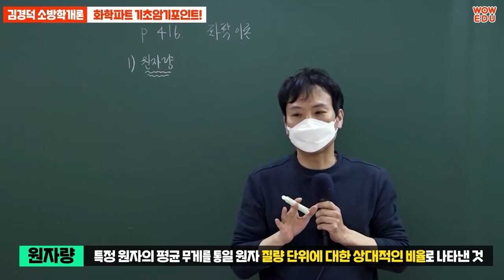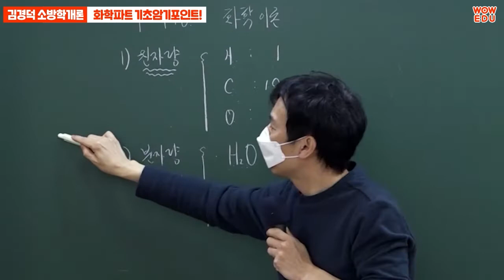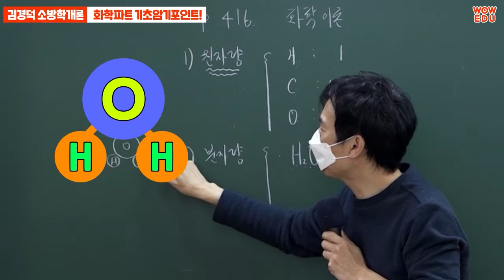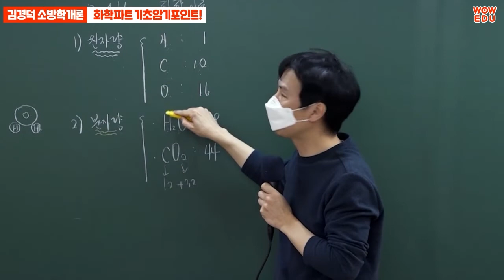와우에듀 소방직공무원 소방학개론 화학파트 딱 3가지만 암기하세요!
소방학개론 공부하면서 화학많이 어려우시죠?
이 어려운 화학! 기초적으로 외워야할 3가지만 딱! 알려드립니다.😆